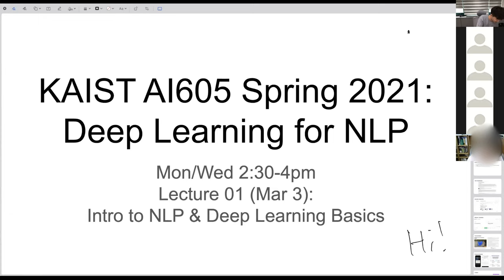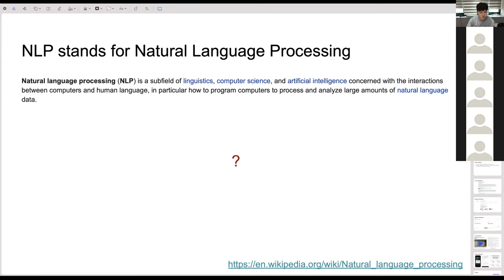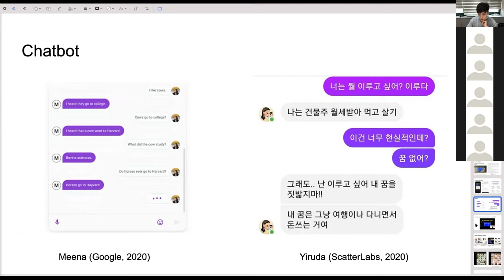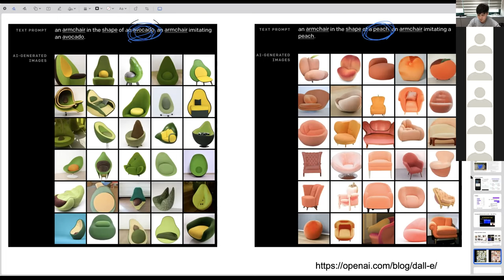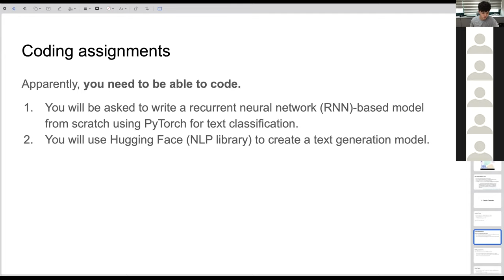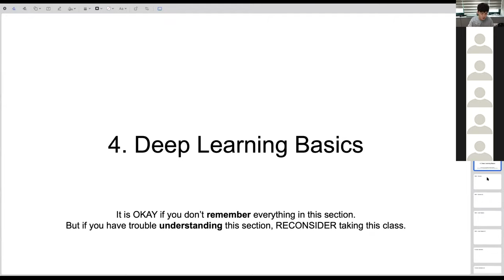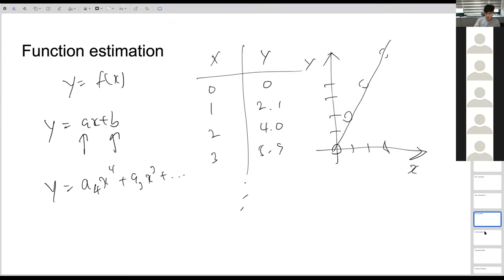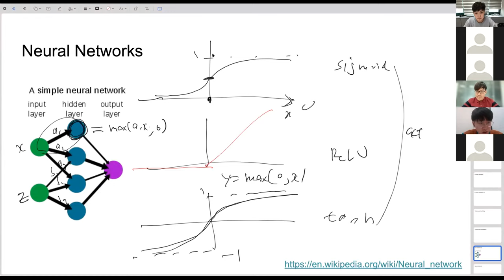Deep Learning for NLP - 01 (KAIST AI605 Spring 2021)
*Correction*: I made a mistake with the matrix multiplication direction in this lecture. When you multiply two matrices, the number of columns of the first matrix should match the the number of rows in the second matrix. Not the other way!